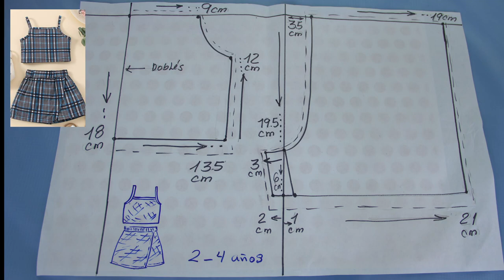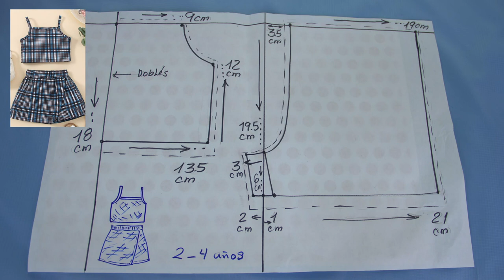DIY Conjunto para niña HERMOSO